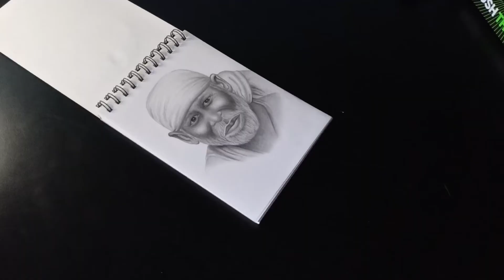Drawing The Sai Baba Freehand | Timelapse | How To Draw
draw with me drawing classes by suhan shetty sai baba